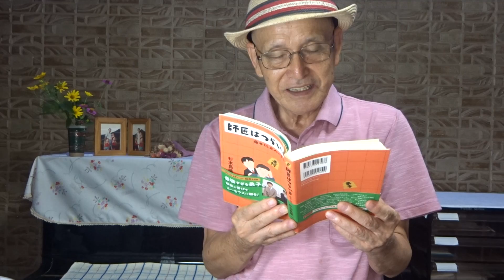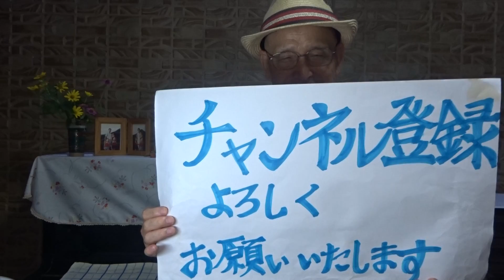「師匠はつらいよ」杉本昌隆 著 藤井聡太のいる日常 第11弾 「師弟の数だけ人生がある」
本書で収録された内容は、
週間文春で連載された百回分(期間は約2年間)
・第10回　一門の「不文律」？
2023年8月14日(月)